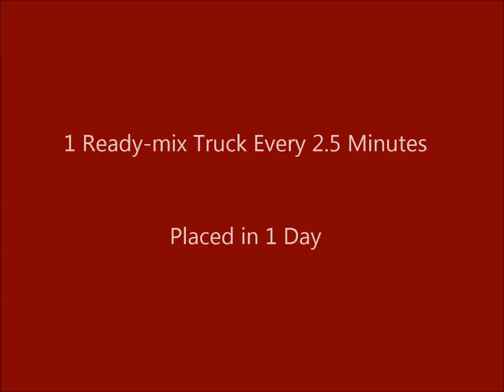80,000 Sf Concrete Slab, (1) Day, Swederski Concrete Construction, Inc.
(1) Day placement.  Swederski Concrete Construction, Inc. placed this 80,000 Sf. Concrete Slab on a Saturday in the Fall of 2016
+2,230 Cy, 220 Ready-mix trucks, 1 Truck every +-2.5 minutes,.
SCCI utilized its 2016 Somero S22e with 14' roller head.